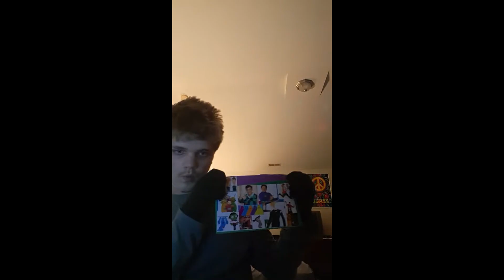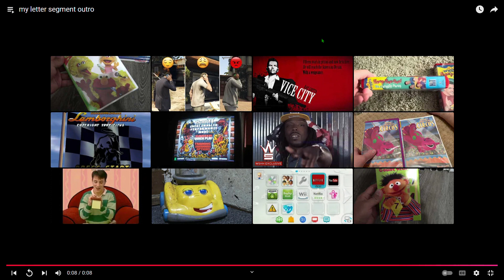my letter segment Episode 54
Reply: you already did a letter that you did your blue sounds on my letter segment episode six but it's okay that you can do it again

Shout out and credit to @AntonyFritchlee2003-je9jl